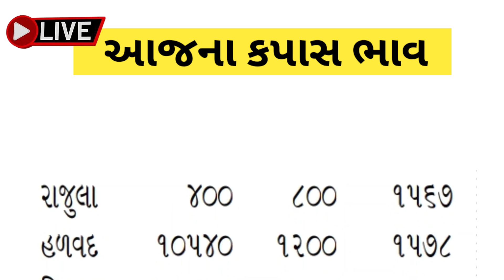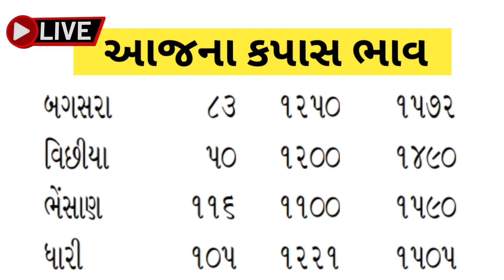kapas na bhav | 15-09-2023 | કપાસના ભાવ:2023 | Information about cotton crop price | commodity trend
kapas na taja samachar aaj na | MCX કોટન વાયદમાં તેજી | New York cotton vayda bazar |  @kheduttanuj

Topic:-

kapas na samachar,
kapas na samachar aapo,
kapas na samachar taja,
kapas na bhav taja samachar,
taja samachar kapas na bhav,
kapas na bhav na samachar aapo,
ajna samachar kapas na bhav,
bodeli na samachar kapas na,
gujarat samachar kapas na bhav,
kapas na taja samachar aaj na,
kapas,
kapas ka ped kaisa hota hai,
kapas na bhav today,
kapas ka ped,
kapashi yechale gau mi varma songs,
kapasiya dj,
kapasan,
kapasan ki dargah
kapas na taaja bhav,
kapas na samachar
mcx cotton
mcx cotton live today,
mcx cotton rate today,
mcx cotton trading,
mcx cotton live
mcx cotton bhav
mcx cotton bhav today
mcx cotton kya hota hai
mcx cotton today
mcx cotton candy price
new york cotton exchange live,
new york cotton weatherz
new york cotton white,
new york cotton vayda bazar,
new york cotton,
new york voices cottontail
new york central 100 cotton watercolor
macqueen new york air cotton tint
કપાસના ભાવ kapas na bhav
કપાસના ભાવ કપાસ ના બજાર ભાવ
કપાસના ભાવ આજના બોટાદના
કપાસ ના ભાવ કપાસ ભાવ

કપાસના ભ આજનો,
2021 mein kapas na bhav,
kapas ka bhav, kapas ke bhav,
કપાસ સર્વે,
કપાસ ના ભાવ કેવા રહેશે,
કપાસ નો ભાવ કેટલો,
કપાસ ભાવ,
કપાસના ભાવ તાજા આજના,
કપાસ બજાર ભાવ,
કપાસ ની ખેતી કેવી રીતે કરવી,
કપાસ ભાવ,
કપાસ ના આજના ભાવ,
કપાસના ભાવ,
કપાસનો ભાવ,
કપાસ ની ખેતી,
kapas bhav keva rehshe,
kapas rakhva joge,
kapas aajna bhav,
kapas vecheva ke rakhva,
kapas neus,
kapas market yard,
કપાસ બજાર ભાવ,
કપાસ ભાવ,
કપાસના ભાવ,
કપાસનો ભાવ,
કપાસ ની ખેતી,

newyork cotton

Khedut Tanuj ( Ajjubhai Yadav )